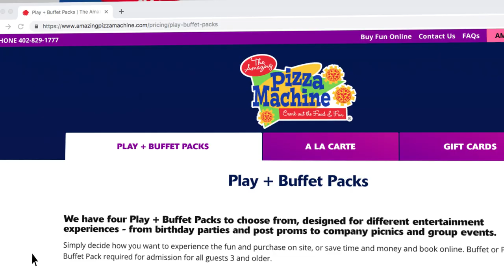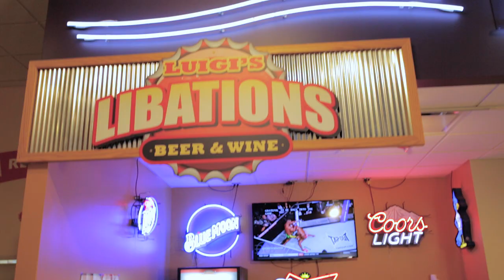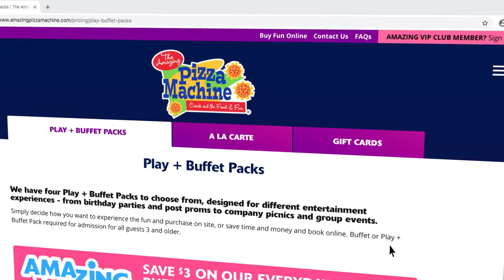Welcome Video - Fall 2019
Welcome to The Amazing Pizza Machine. If you are a first time visitor this video will provide all the information you need.